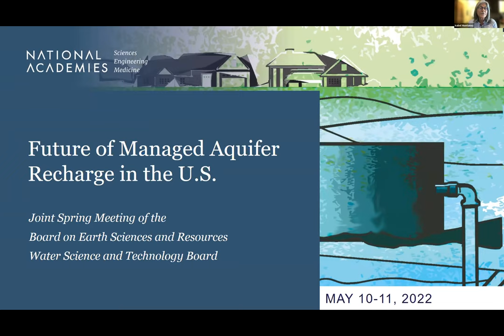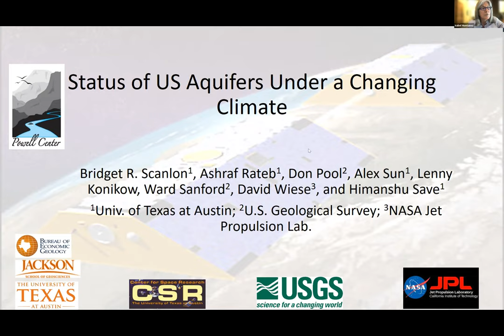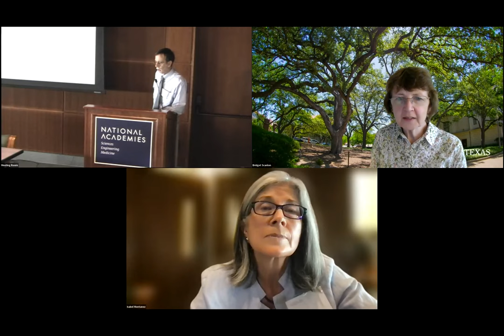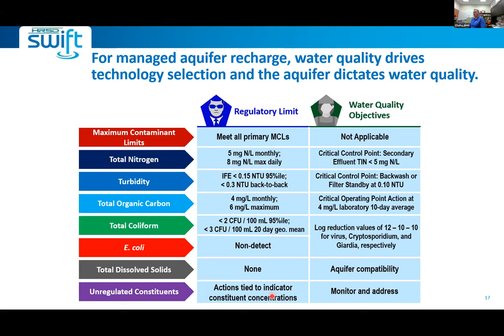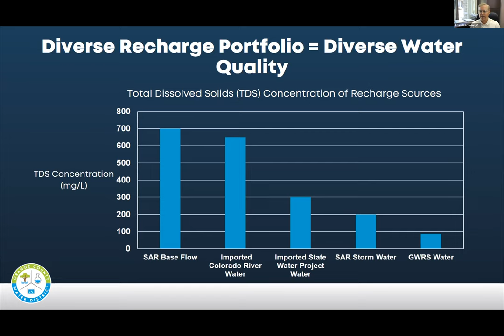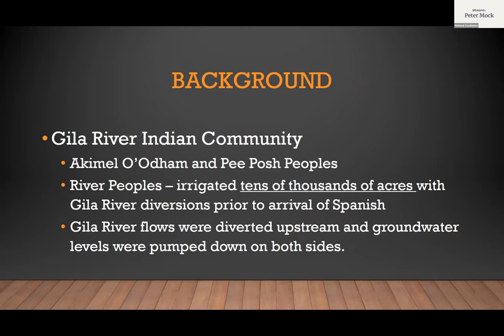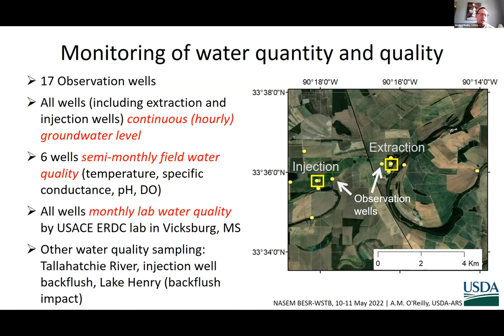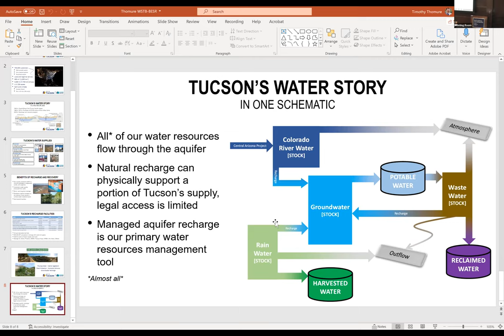Day 1: Future of Managed Aquifer Recharge in the U.S. - BESR/WSTB Joint Meeting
Given ongoing climate trends, including increased air temperatures, variable precipitation, and aridification in the western U.S., MAR offers a strategy to satiate water demands and provide a buffer to water scarcity. The joint meeting will include two days of public sessions. The first day will highlight case studies of successful MAR project for a range of applications, including: protection against coastal saltwater intrusion, augmentation of groundwater supply to meet drinking and agricultural water needs, and improved water quality. The second day will offer insights to the technical opportunities and limitations as well as the institutional and regulatory considerations that need to be considered as MAR expands as a water management strategy across the U.S.